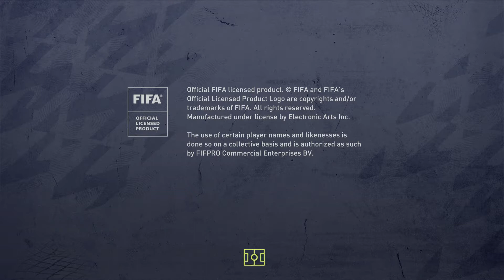FIFA 22_20220729171501